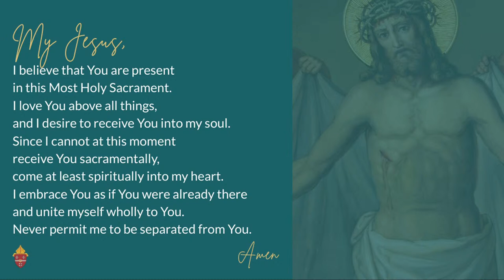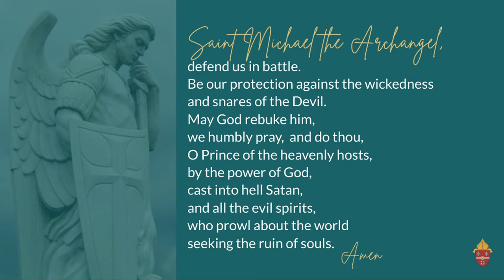5 June 2022 | Sunday Mass | Rev. Brendon M. Laroche